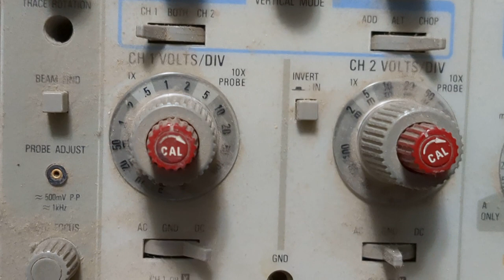hd tvi video signal NURC Typewriter Repairmen 2023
The video signal from our new camera. Looks like some type of composite video, I guess.

lots of scope/camera interaction.